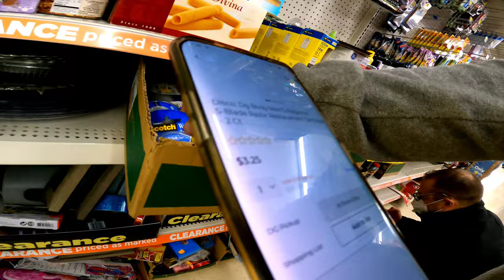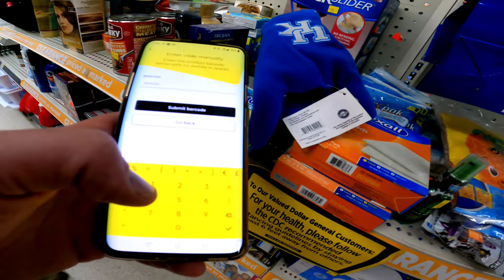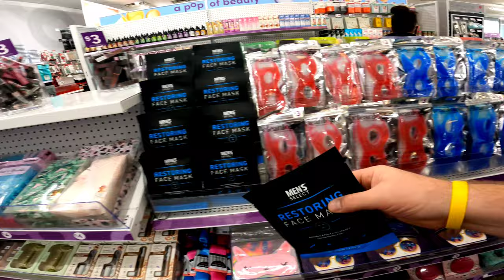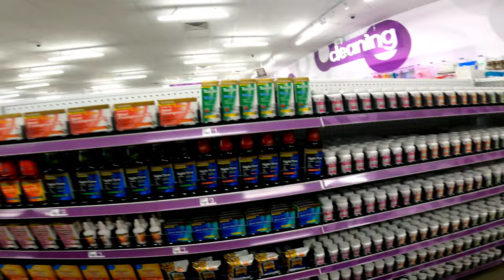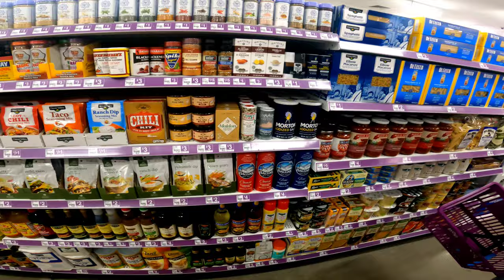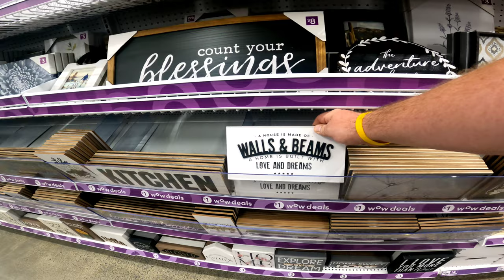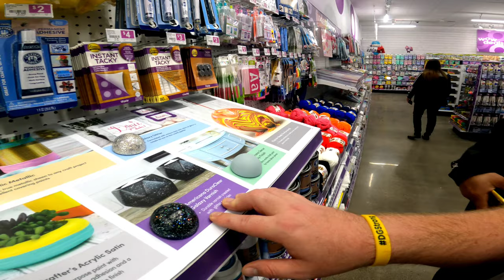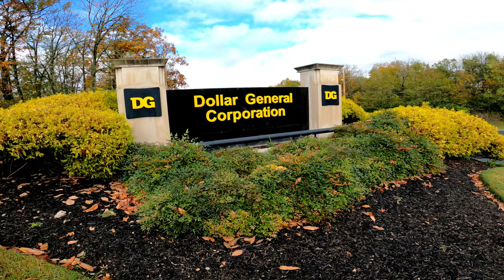NEW Dollar General Store POP SHELF Tour Store Information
NO STUPID QUESTIONS WE ARE HERE TO HELP! Dollar General Pop Shelf Grand Opening Store Tour & We Visit Corp Office

📩 If you send me something i will send you something back
Suburban Beard

**EVEN MORE LINKS FOR YOU**

📦 Products i Use To Resell

🖨️ 1/2 sheet sticker labels for mercari
(instead of taping paper on the package)

🖨️ thermal printer

🎒 Poly Bags I use for shipping

✉️ Padded Envelopes I use

🧔 The suburban beard is dedicated taking as much time as it takes to find every single item that is discounted!!! I search the world wide web looking for all the photos of every penny item i could. I even went thought different stores looking for the clearance products myself!! And check out this Epic Shopping Haul epic hauls. Target Hidden Clearance

0:00 Big Lots Toy Sale
1:05 Penny List Recap
1:46 Penny Shopping
15:32 Penny Haul
17:14 1 Day Sale Overview